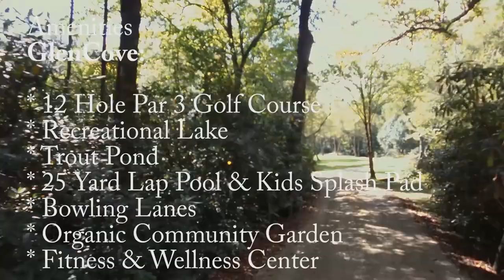Lot 85, Old Edwards Club at Highlands Cove, Highlands, NC 28741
Wonderful, almost level building site in Old Edwards Club at Highlands Cove with panoramic mountain views and one of very few homesites with a view of Whiteside! Gated access with paved roads and underground utilities. HOA covers roadways, landscaping, gate, water & snow removal in the winter. Members of Old Edwards will have full use of Old Edwards Club amenities: full service dining room and bar, chimney terrace, 18-hole golf course, tennis, fitness, outdoor heated mineral pool plus all of the amenities at GlenCove: Organic community garden & farm, recreational lake with boathouse offering fishing, kayaking, canoeing and paddleboarding, hiking trails to Shortoff and Yellow Mtn National Forest, 12-hole par 3 golf course, recreation barn with bowling, pool tables, ping pong, kids arcade and state-of-the-art golf simulator lounge, 4-lane heated lap pool with kid's splash pool, playground, pickleball, bocce ball, multi-purpose court, fitness & wellness center with spa services, and a world-class short game golf area AND the amenities at Old Edwards Inn & Spa: access to a relaxed European style luxury spa, two additional pools, pool cabana, fitness center and fitness